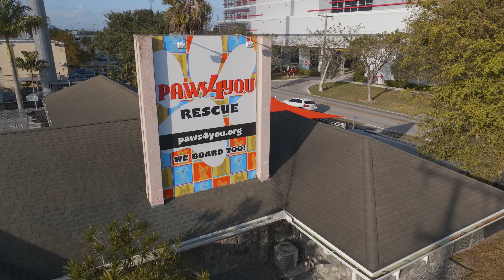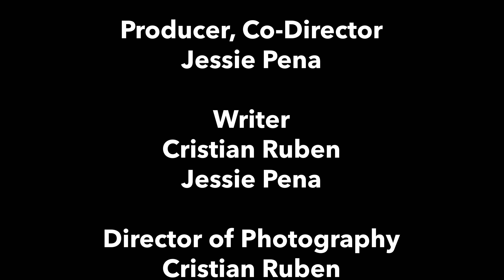"Unbreakable Spirits: Puppies Overcome Adversity in Their Quest for Survival"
We are getting an up-close look at the seemingly accepted atrocities taking place in Miami-Dade County.

it's important to remember that dogs, like all animals, deserve to be treated with care, respect, and compassion. They are intelligent and social creatures that have a range of emotional and physical needs, including exercise, socialization, proper nutrition, and medical care.

If you're a dog owner, it's important to prioritize your dog's well-being and ensure you are providing them with everything they need to thrive. This includes providing them with regular exercise, a healthy and balanced diet, plenty of mental stimulation, and medical care when necessary.

If you're not a dog owner but care about dogs, there are many ways you can support animal welfare and advocacy organizations that work to promote the well-being of dogs and other animals. This can include volunteering your time, donating to animal welfare organizations, and advocating for animal-friendly policies in your community.

Remember, dogs are not just pets; they are valued members of our families and communities, and they deserve to be treated with the same care and respect that we would want for ourselves.
Hello, I am Cristian Ruben (i Film Heroes The Rescue Cat & Dog Filmmaker) any donation will help make an impact. Thanks in advance for contributing to this cause which means so much to me.

i Film Heroes (The Rescue Cat & Dog FilmMaker) is the only 501(c)3 Non-Profit in the world that advocates for the rescue of cats and dogs by filming 1-hour movies of people in the “Trenches”.

We focus on individuals Rescuing Cats & Dogs in the Trenches with a budget of minimal budget to none.

I created the first non-profit organization (501-3C) of its kind in response to my heart’s desire to help abandoned cats and dogs.  i Film Heroes is an advocacy organization focused on capturing real-life heroes that rescue cats and dogs. These films can be compared to Anthony Bourdain in which the viewer gets to experience live action.

If you have a cat or dog rescue cause or story that could use a movie to spread the word, a fundraiser should be created to cover the costs of film, travel & produce a movie. This is a great way to start if you are willing to share it and put in the effort to get the costs covered by donors.

i Film Heroes (The Rescue Cat & Dog FilmMaker)
501(c)3 Organization
Nonprofit Tax I.D.
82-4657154